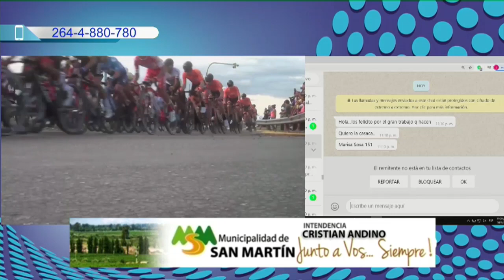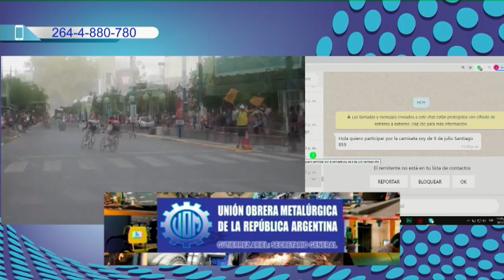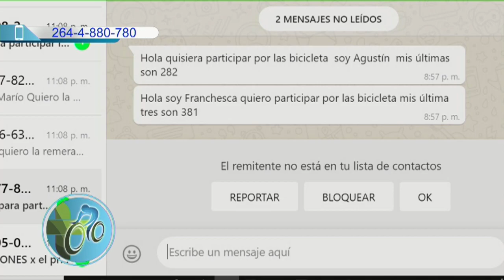30-01 Vuelta Inter. San Juan (T2019-2020) Blo 002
Todo las Categorias: Master C, Master D, Libres y Federados, Pasan por (+) CICLISMO. Conducen: Mario Castro, Roxana Alfaro y Raul Carrion. Usted Lo Vive, Por Canal 5 Telesol